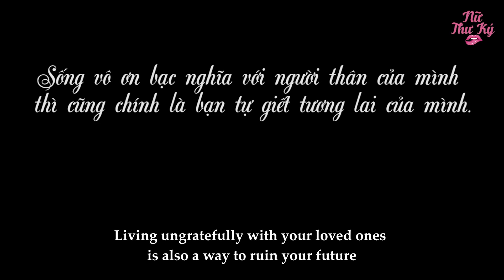Cháu Ruột Láo Lếu Đuổi Chú Bị Mù Ra Đường Ăn Xin, 5 Năm Sau Nhận Ngay Trái Đắng | Phim Ngắn Hay T.14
Sống vô ơn với người thân của mình, cũng chính là giết chết tương lai của mình.
Xin chào, cảm ơn bạn đã ủng hộ Nữ thư ký, gửi tặng bạn 3 link phim cực hot trên kênh nha:
Chàng Lao Công Nghèo Ra Tay Bắt Trộm Giúp Gia Đình Người Yêu Giàu Có
© Bản quyền thuộc về Nữ Thư Ký
© Copyright by Nu Thu Ky Channel ☞ Do not Reup